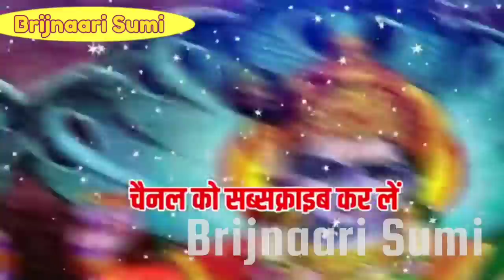रोज़ रात सोने से पहले जरूर सुनें ये चमत्कारी स्तोत्र, हर प्रकार के कर्ज, धन समस्या से मिलेगी मुक्ति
आज रात सोने से पहले "गजेन्द्र मोक्ष" सुन भी लिया तो हर कर्ज पितृदोष से मिलेगी मुक्ति Gajendra Moksh आज रात सोने से पहले गजेन्द्र मोक्ष सुनभी लिया तो हर कर्ज पितृदोष से मिलेगी मुक्ति || Gajendra Moksh | Vastu Shastra Money Laxmi , वास्तु शास्त्र
Hindu legend of the god Vishnu rescuing an elephant from a crocodile ।।। Gajendra Moksha (Sanskrit: गजेन्द्रमोक्षः) or The Liberation of Gajendra is a Puranic legend from the 8th Skandha of the Bhāgavata Purāṇa, a sacred book in Hinduism. It is one of the famous exploits of the god Vishnu. In this episode, Vishnu came down to earth to protect Gajendra, the elephant, from the clutches of a Crocodile, alternatively known as Makara or Huhu, and with Vishnu's help, Gajendra achieved moksha, or liberation from cycle of birth and death. Gajendra then attained a form like that of the god (Sarupya Mukti) and went to Vaikuntha with Vishnu.This story was narrated by Shuka to King Parikshit at Parikshit's request.
The symbolic meaning of Gajendra moksha is that materialistic desires, ignorance and sins create an endless chain of karma in this world and are similar to a crocodile preying upon a helpless elephant stuck in a muddy pond. Humans are thus stuck in a continuous cycle of death and rebirth until the day when they can look beyond everything in this creation and ultimately submit themselves to the supreme being Vishnu.
आज रात सोने से पहले गजेन्द्र मोक्ष सुनभी लिया तो हर कर्ज पितृदोष से मिलेगी मुक्ति || Gajendra Moksh